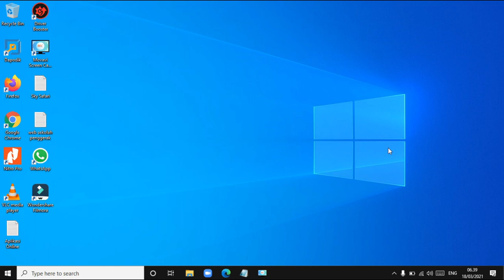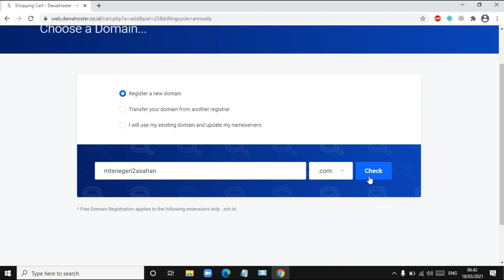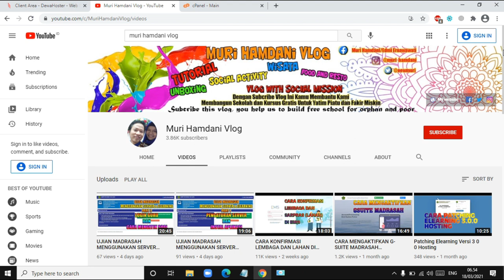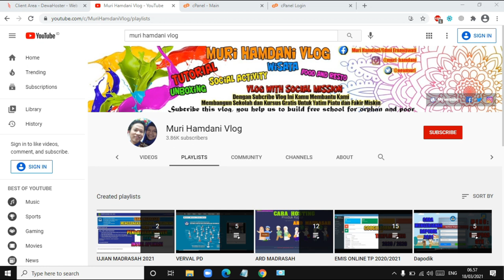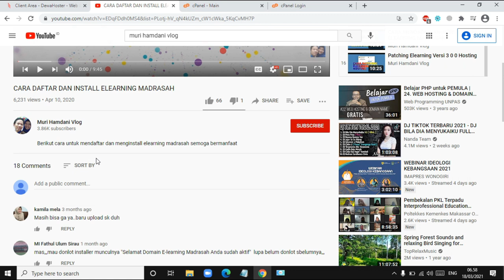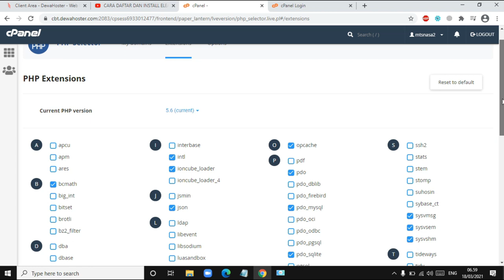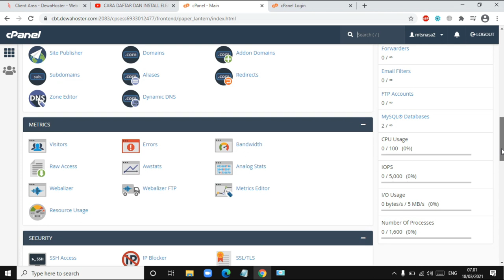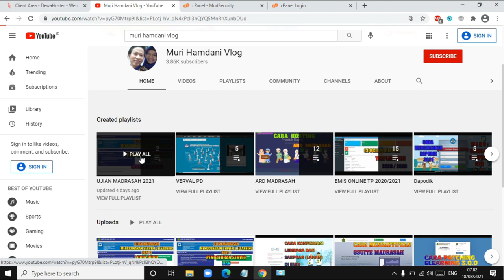Ujian Semester Dengan Hosting & CBT ELEARNING MADRASAH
Bersama ini saya share video video agar kawan kawan bisa menggunakan hosting dan ujian semester menggunajan CBT Elearning Madrasah.
Link Bahan Hosting dari Awal sampai Akhir

Terimakasih Untuk kalian yang sudah mensubcribe dan menyempatkan nonton di vlog ini. Dukung vlog ini untuk mendirikan sekolah dan kursus gratis untuk yatim piatu dan fakir miskin. Please jangan skip iklan ya ...